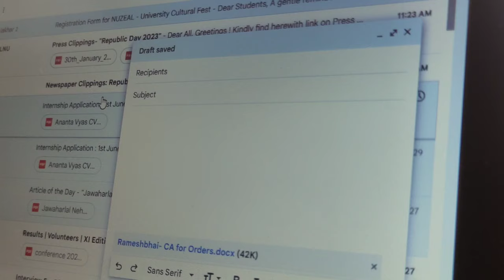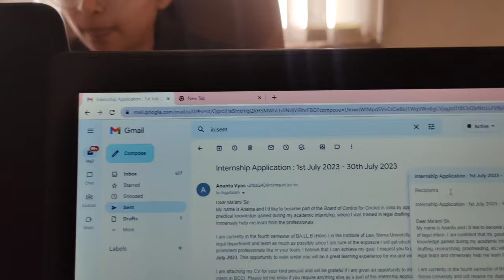Day in the life of a Legal Intern | High Court Internship| Law student | Ananta Vyas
Heyyy Namaste!
I was interning in the High Court of Gujarat as a part of my fourth semester internship and in this video I have shared how a usual day looks like. I have also shared what work do you get in high court internship, under an advocate and other learnings from my court internship. hope you like the vlog!
ZOUK BAG:

YTANANTAA15

Keep hustlin ✨

subs count: